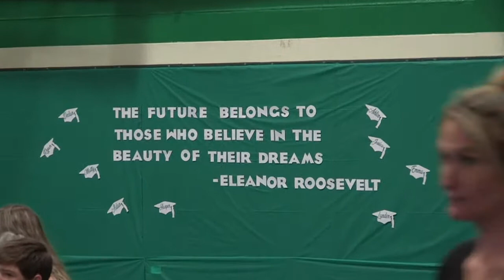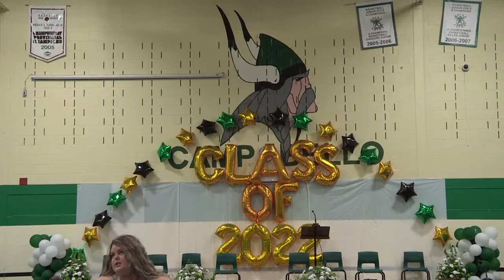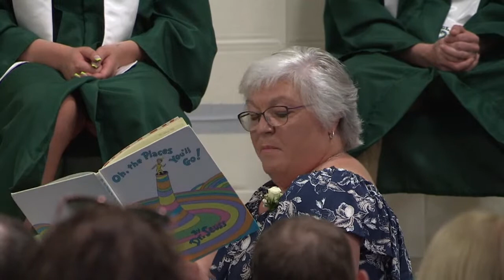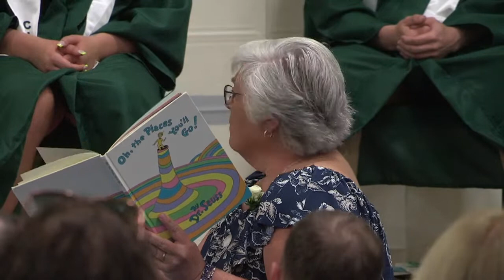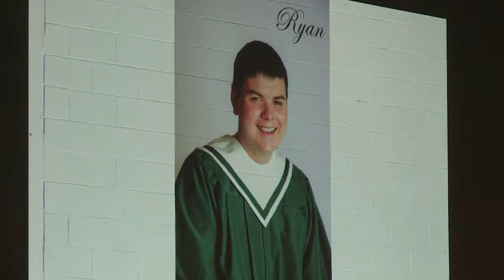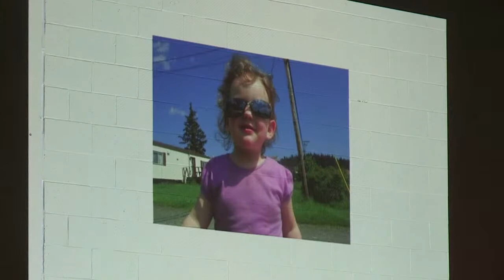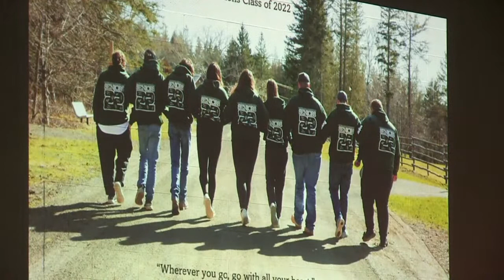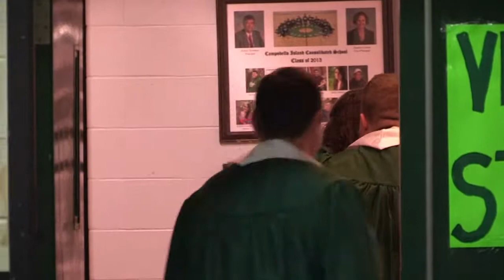Campobello Island Consolidated School Graduation 2022